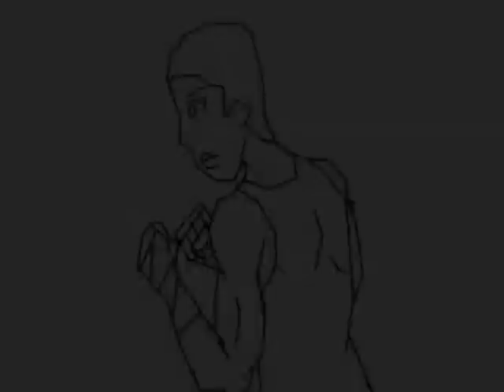(windows movie maker and paint) Unit 6 preview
This is another  anime I have done with paint and windows movie maker . I can do better with adding the color, background  and stuff thats needed. Which I did in one project but back then I didn't know how to turn it into a video. I  am planning on doing alot of manga videos of Africans performing african martial arts but thats a little to rushy and I might as well start with the American basics.